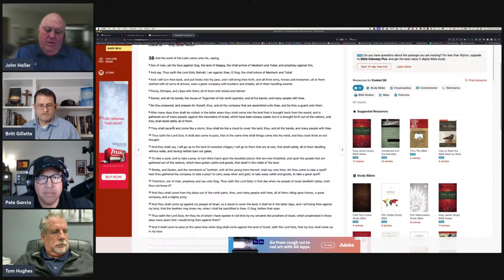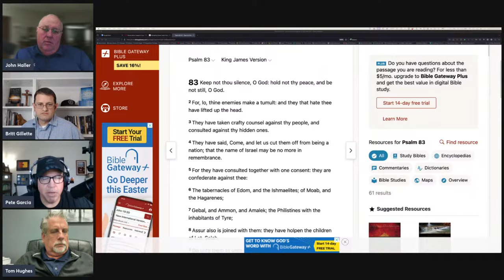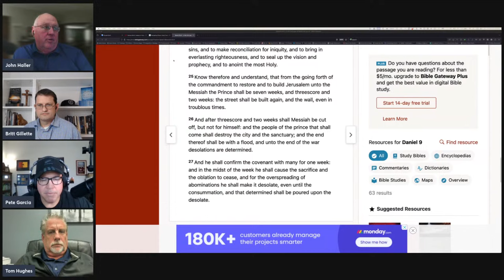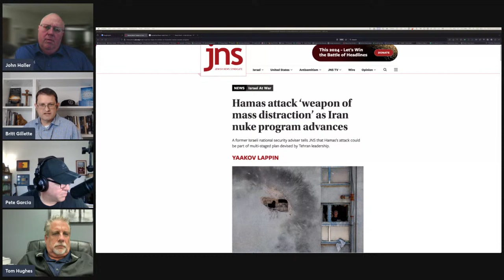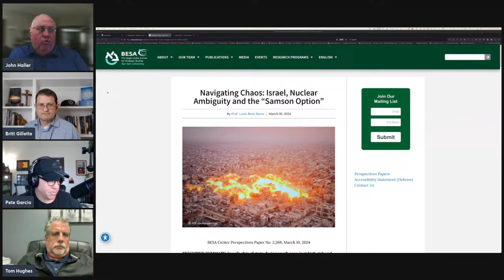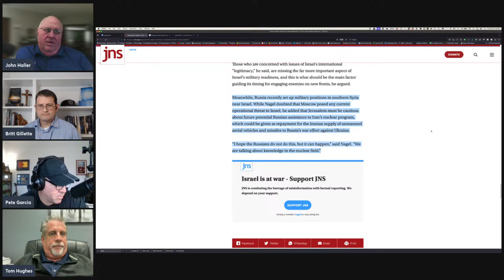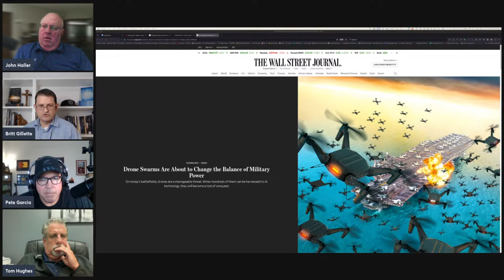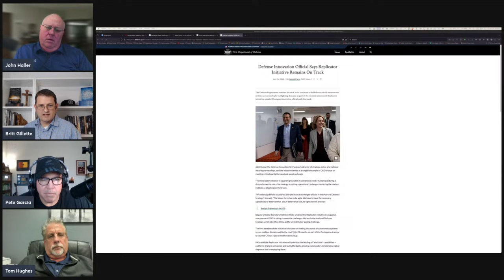2024 03 29 Prophecy Roundtable Israel's Coming War in the North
Hamas attack ‘weapon of mass distraction’ as Iran nuke program advances. A former Israeli national security adviser tells JNS that Hamas’s attack could be part of multi-staged plan devised by Tehran leadership.

Short Clips:    / @hfotshortclips

Connect with Britt Gillette at the following links:
End Time Bible Prophecy with Britt Gillette:    / @uc1ow_eac9wl-5r2rsqhrofw